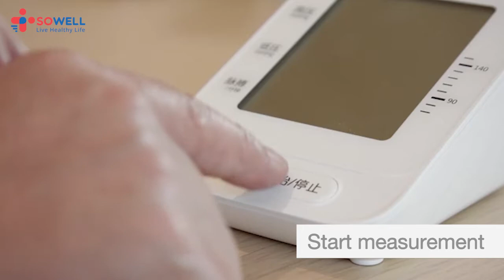SOWELL BLOOD PRESSURE MONITOR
Cegah kenaikan tekanan darah dengan melakukan pola hidup sehat. Sowell mempersembahkan alat pengukur tekanan darah menggunakan lengan. Alat ini mampu bekerja dengan cepat dan akurat. Dirancang khusus agar bisa Anda gunakan mandiri di rumah. Alat pengukur tekanan darah dari Sowell ini dilengkapi dengan LCD monitor berukuran 3.9 inci. Fitur unggulan lainnya, alat ini dapat menghitung rata-rata dari 3 kali pengujian. Peringatan operasi salah, fitur otomatis untuk mati, dan sensor pendeteksi penggunaan manset.